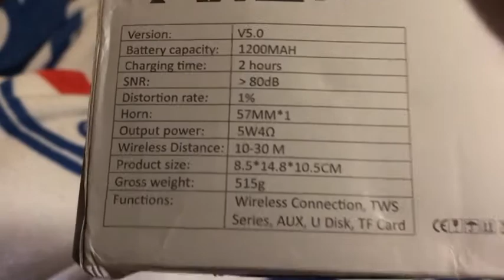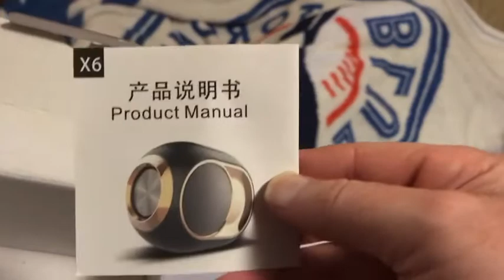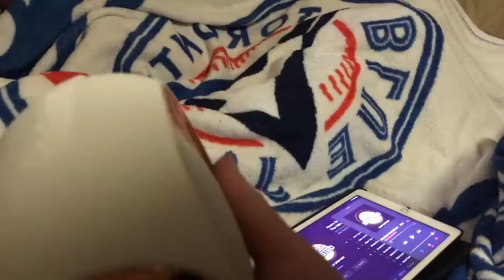Unboxing the X6 wireless Bluetooth speaker